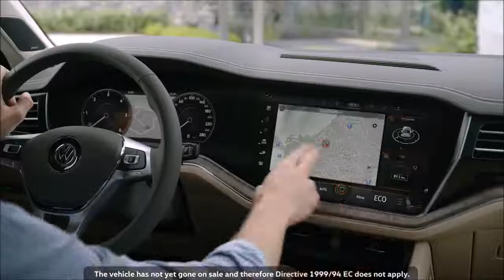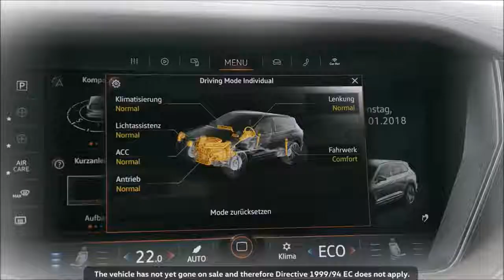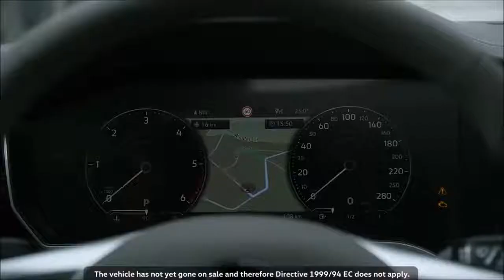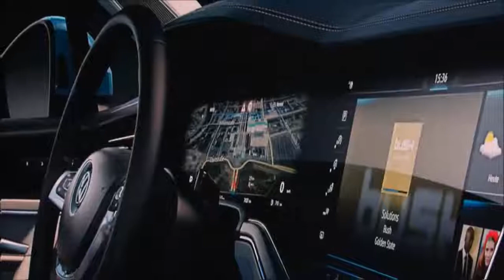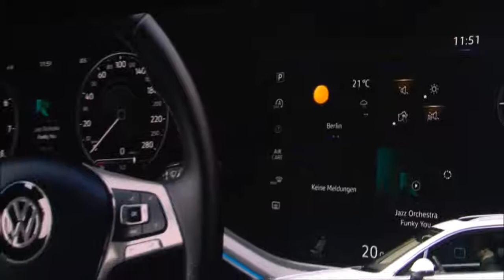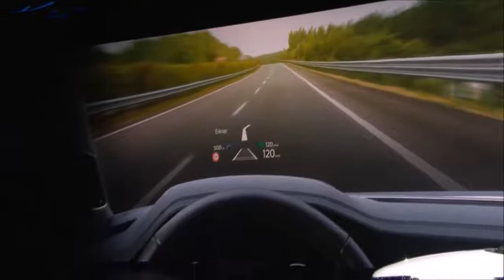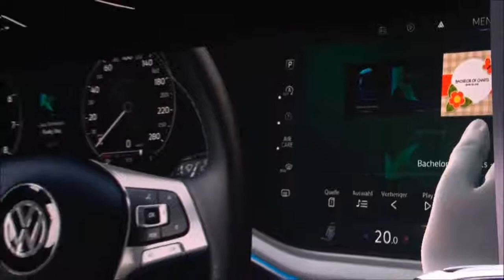2019 Volkswagen Touareg - FULL REVIEW!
Features Review - Volkswagen is making a statement by staging a world premiere of a new model for the first time in China – its largest market. The new Touareg1 marks a milestone in the brand's largest model and technology campaign, and it shows what engineers and designers at Volkswagen can do. The new flagship takes a top position in the premium class SUV segment with its expressive design, its innovative operating, convenience and safety systems, as well as in the high quality of its materials and craftsmanship.
Equipped with the connectivity of a new era and a pioneering fusion of assistance, comfort, lighting and infotainment systems, the Touareg points the way to the future. At the same time, the exclusive SUV charges up its market segment with pure dynamism. The largest markets for what is now the third generation of the Touareg are China, Europe and Russia. Worldwide sales of the previous two generations amount to nearly one million units. The Touareg – as comfortable as it is dynamic – has, as the most technically advanced Volkswagen of its era, the potential to enthuse technology and design savvy drivers of premium class models of all sorts, reaching new target groups as well.
Premiere of the Innovision Cockpit. Volkswagen is presenting the fully digitalised Innovision Cockpit for the first time in the new Touareg. Here the digital instruments (Digital Cockpit with 12-inch display) and the top Discover Premium infotainment system (with 15-inch display) merge to form a digital operating, information, communication and entertainment unit that hardly needs any conventional buttons or switches. Always-on, offering intuitive control and maximum personalisation – with the Innovision Cockpit, the Touareg provides the blueprint for tomorrow's digital interior today.

A focus on people. Drivers use the Innovision Cockpit to adapt the assistance, handling and comfort systems specifically to their personal tastes; the car becomes 'their' Touareg. This opens up a world in which the driver and on-board guests no longer have to adapt to the car; rather the car adapts to them. Like a new smartphone, the Volkswagen is set up and tuned to personal needs. This is made possible by a new high level of connected systems and programmes – controlled via digital interfaces and the multifunction steering wheel.
Fusion of new assistance, handling and comfort systems. The Touareg is launching with the largest range of assistance, handling and comfort systems ever to be integrated into a Volkswagen. They include technologies such as the Night Vision assistance system (detects people and animals in darkness via a thermal imaging camera), Roadwork Lane Assist (semi-automated steering and lane keeping, accelerating and braking up to 60 km/h), Front Cross Traffic Assist (reacts to cross traffic in front of the Touareg), active all-wheel steering (makes the Touareg handle like a compact car), new roll stabilisation with electromechanically controlled anti-roll bars, 'IQ.Light – LED matrix headlights' (interactive, camera-based dipped and main beam headlight control) and a 'Windshield Head-up Display' projected directly onto the windscreen.

The driver experiences these systems as a single unit in the new Touareg. They are simply there – interconnected via a new central control unit – working imperceptibly in the background and making travel safer, more convenient and more intuitive than ever.
New dimensions and reduced weight. Compared to its predecessor, the third generation Touareg is moderately wider and longer. The new dimensions have positive effects on both the vehicle's proportions and its amount of interior space. The added exterior length leads, for example, to a significant increase in luggage capacity, from 697 to 810 litres (with rear bench seat up). Cargo there is hidden from onlookers by an optional electrically extending and retracting luggage compartment cover. Despite its increased length and width, the car body is 106 kg lighter because of its mixed material construction of aluminium (48 per cent) and high-tech steels (52 per cent).

Launch with V6 engines. In Europe, Volkswagen will initially offer two V6 diesel engines for the new 2018 Touareg with outputs of 170 kW / 231 PS and 210 kW / 286 PS. In a number of markets, this will also be followed by a V6 petrol engine (250 kW / 340 PS) and a V8 turbodiesel (310 kW / 421 PS). A new plug-in hybrid drive (270 kW / 367 PS of system power) is being prepared for China; its exact launch date in Europe is still open.

2018 Test Drive